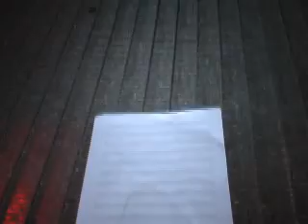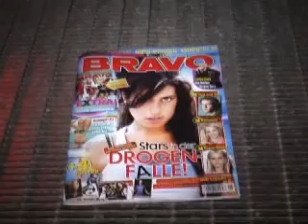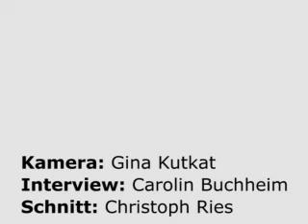sieben sachen für frank doe von the boss hoss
ein video-interview der anderen art: anstatt potentiell langweilige fragen zu stellen, gaben wir boss hoss drummer frank doe sieben sachen in die hand. zum drüber reden.

frank doe über cowboyhüte, die bravo und berlin: enjoy!

[aufgenommen für fudder.de, 30. januar 2008, e-werk, freiburg]